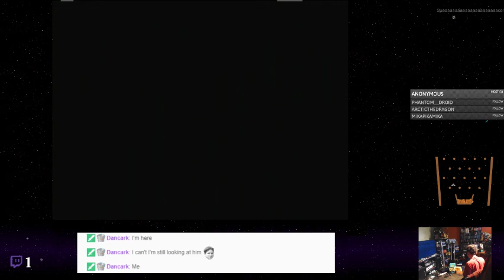Resident Evil: Director's Cut - 49 - Close To the End, Now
A blast from the past seen through partially fresh eyes as Shin adventures through the original Resident Evil, complete with camp and voice acting! He insisted on running Normal Mode for the second ever survival horror game he has played, so strap in as he makes some rookie mistakes to nobody&#39;s surprise! Kappa.